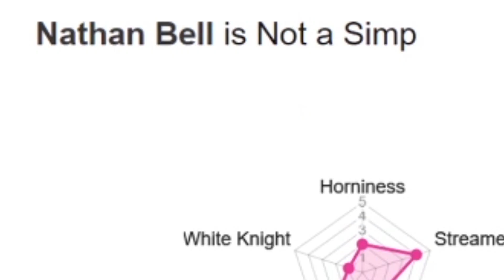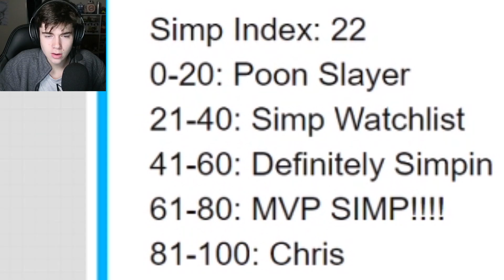If I Simp I Delete My Channel...